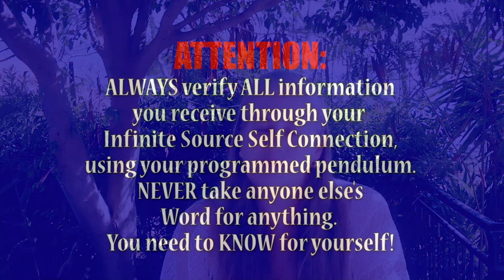Artists & All Creators In THE MATRIX, QUARTZ CRYSTAL